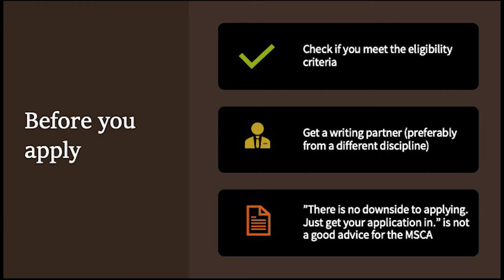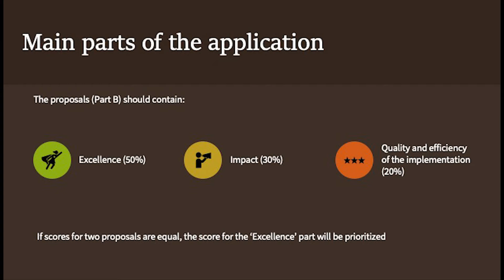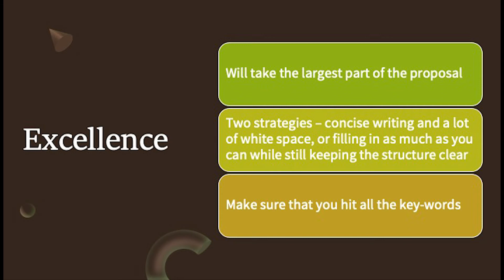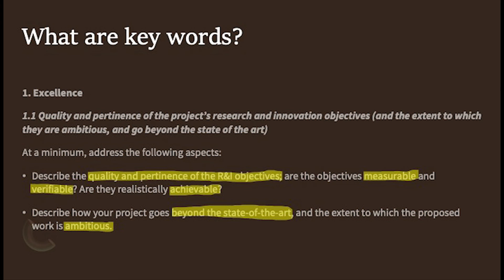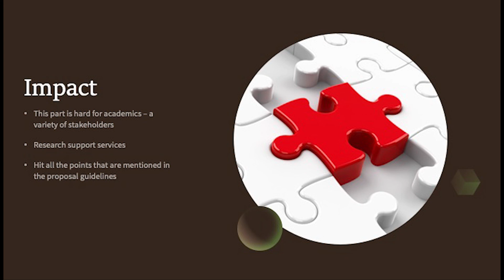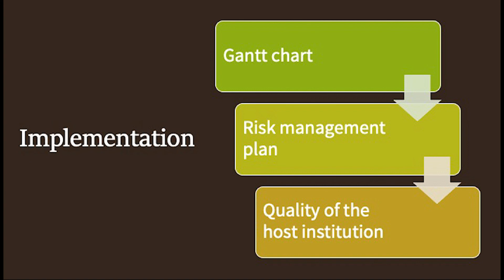Overview of MSCA PF proposal: tips and resources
New BOOK: Writing the Marie Curie (MSCA PF) Fellowship Application: A Guide to Success:

Resources:
1. Shannon Chance’s MSCA proposal
3. Project proposal – Technical description (Part B)

By reading this disclaimer, the reader agrees that under no circumstances is
the author responsible for any losses, direct or indirect, which are incurred as a
result of the use of information contained within this video, including, but
not limited to, — errors, omissions, or inaccuracies.